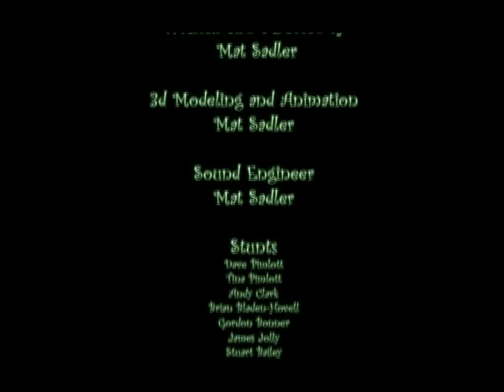santas new sleigh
An animation I did in 2001 in 3dsmax 3 for the company I was working for at the time, it was used as a christmas card for clients.. Clearly i had no idea how to use character studio. yes its terrible..